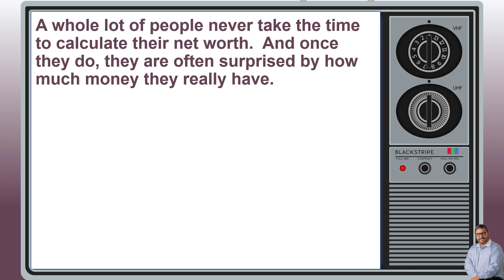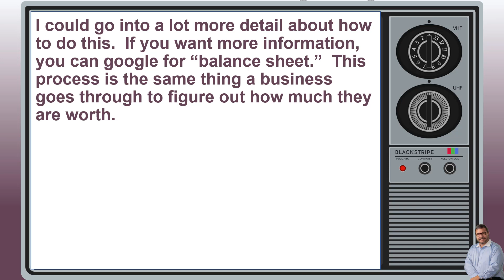Net Worth - Estate Planning Academy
Setup a time to talk for free you have estate planning questions
If you have probate questions
If you have questions in general

You're never too young to estate plan.

Please do not act or refrain from acting based on anything you read on this site. Using this site or communicating with DeWitt Law Firm, PLLC, through this site does not form an attorney/client relationship.

Gary DeWitt

Arkansas Estate Planning Attorney

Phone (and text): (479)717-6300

You're never too young to make contingency plans.